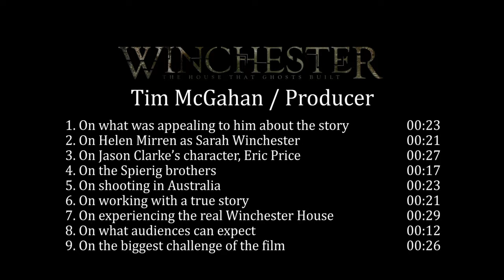Winchester - Itw Tim McGahan (official video)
Winchester (also known as Winchester: The House that Ghosts Built) is a 2018 supernatural horror film directed by Michael and Peter Spierig, and written by the Spierigs and Tom Vaughn. The film stars Helen Mirren as heiress Sarah Winchester, with Jason Clarke and Sarah Snook, and follows Winchester as she is haunted by spirits inside her San Jose mansion in 1906. An American-Australian co-production, the film was released in the United States on February 2, 2018 and in Australia on February 22, 2018. It received negative reviews from critics, who called it "dull" and "pointless", and has grossed $27 million worldwide.

Synopsis detailed :
Sarah Winchester is the widow of famed gun manufacturer William Winchester. Her husband's sudden death and the previous death of their child Annie have left her in grief. Having received more than $20-million dollars in inheritance, Winchester convinces herself she is cursed by the ghosts of those who died at the hands of Winchester firearms. After seeking advice from a medium, she begins building an enormous, seemingly never-ending mansion in San Jose, California that would eventually be named the Winchester Mystery House. The house is under constant construction and Sarah's relative Marion Marriott lives in the house with her son Henry. At night, Henry is possessed by a mysterious entity. The year is 1906, the Winchester company hires doctor Eric Price to stay at the house and assess Sarah, believing she is mentally unfit to remain in charge of the company. Eric is grieving from the death of his wife Ruby and reliant on drugs. He arrives at the house and has a ghostly vision that he believes is a side effect of the drugs he has taken. Later, he spots a ghost in the basement and witnesses a possessed Henry jump off the roof. Eric saves him. The next day, Eric begins to conduct his assessment of Sarah's mental well-being. Sarah admits her fear of ghosts and believes she can help them move on. She reveals that she knows about Eric's drug problem and confiscates them. That night, Eric witnesses a seemingly possessed Sarah draw a plan for a new room. He is startled by an entity and flees back to his room. The next day, Sarah shows Eric that she keeps records of people killed by Winchester rifles. It is revealed that Eric had actually been shot and killed by a Winchester rifle before being revived, and he keeps the bullet with him. Sarah explains how thirteen nails keep spirits sealed in rooms. A possessed Henry attempts to kill Sarah with a rifle, but is stopped by Eric and Marion. Realizing how violent this spirit is, Sarah sends her staff away and decides to personally remove the ghost from her home. Eric encounters a butler who reveals himself to be a ghost. He and Sarah identify the ghost as Benjamin Block, a confederate soldier who lost his two brothers in the Civil War, killed by Winchester rifles. A devastated Ben proceeded to shoot up a Winchester office, massacring the workers before being shot dead by police. Ben has been the one possessing Henry; the constructed room with the Winchester guns is the room where he was shot dead. The 1906 San Francisco earthquake takes place, devastating the house and separating Eric and Sarah. In the chaos, a possessed Henry escapes his room and is pursued by Marion. Eric encounters several ghosts before seeing the ghost of Ruby. It is revealed that Ruby was mentally ill and was misdiagnosed by Eric. The unstable Ruby shot Eric before killing herself with a rifle. Ruby's ghost comforts Eric, inspiring him to help Sarah. Eric reunites with Sarah and they manage to trap Ben in the room. Marion and Henry are cornered by Ben's brothers. Ben attempts to murder Sarah, but the pair realizes that Ben is scared of the bullet Eric kept. Eric has been able to see the ghosts in the house due to him dying from that bullet beforehand. Eric uses the bullet in the rifle that Ben used in the shooting and banishes him. Henry and Marion are saved and the other spirits return to their rooms. Eric pronounces Sarah sane, allowing her to remain in control of the company. Sarah announces her intent to build more rooms to help more spirits. As the house is being repaired, a nail falls out of one of the boards sealing a spirit in a room.

Winchester
Directed by The Spierig Brothers
Produced by Tim McGahan, Brett Tomberlin
Screenplay by Tom Vaughan, The Spierig Brothers
Starring Helen Mirren, Jason Clarke, Sarah Snook
Cinematography : Ben Nott
Edited by Matt Villa
Production company : Bullitt Entertainment, Diamond Pictures, Imagination Design Works
Distributed by Lionsgate, CBS Films
Release date : February 2, 2018
Running time : 99 minutes
Country : Australia, United States

(Source: Wikipedia)